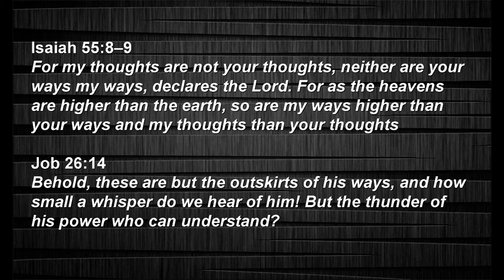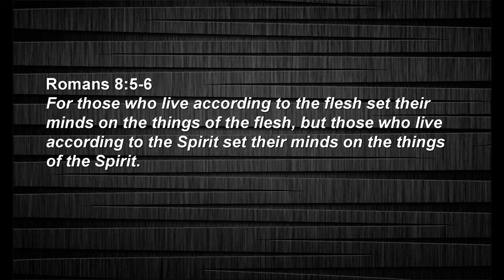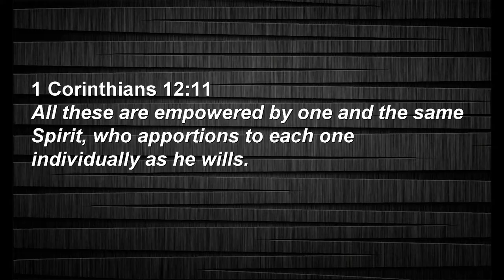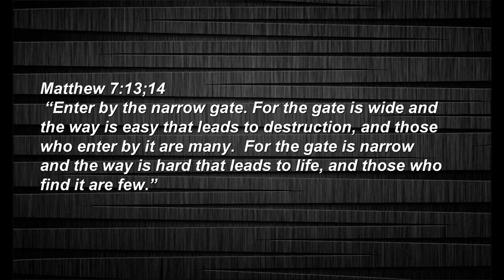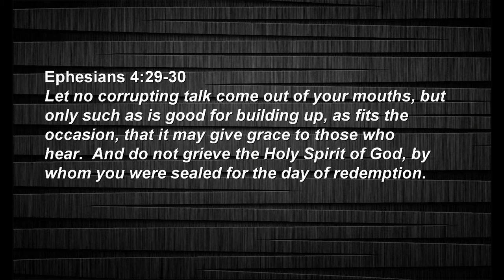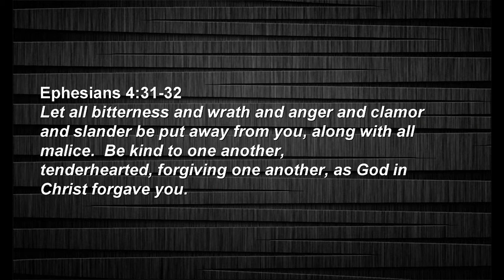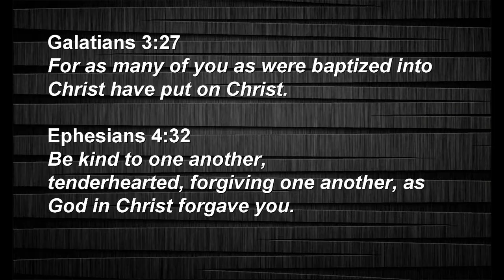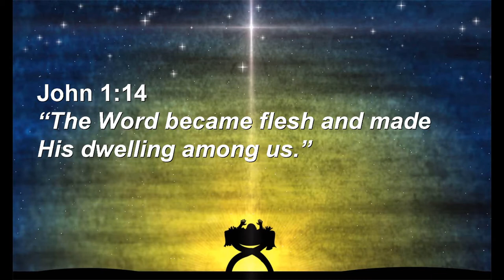The Holy Spirit - Groanings To Deep For Words